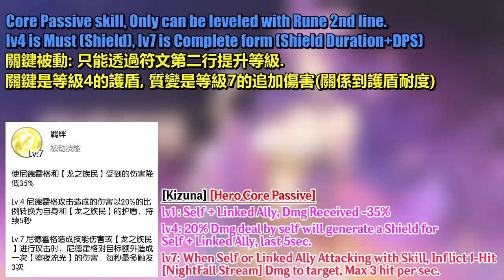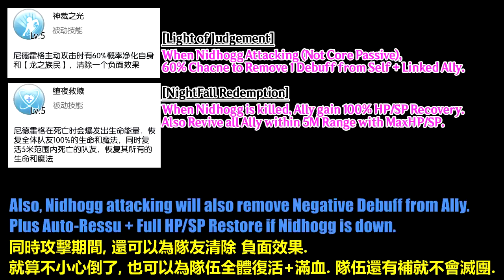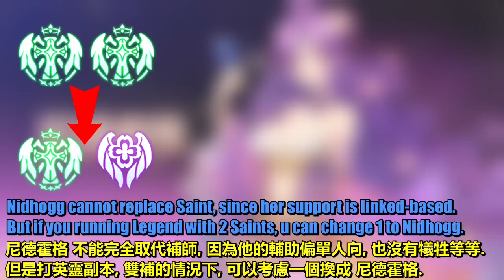Hero Nidhogg is Support or DPS? Honest Review!! [Ragnarok M Eternal Love]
*Correction: MaxSP affect [NightFall Stream] Dmg, not increase Dmg.
If Current SP is max, [NightFall Stream] Dmg +100%

If you just wanna try out, 3pcs new rune for lv4 Core Passive is enough,
if you like it maxed out the other 3pcs new rune for lv7 Core Passive, Real OP begin.

Wiz with Support kit (o
Priest with DPS (x

Please Note that this is still CBT, buff or nerf might occur.

**Support Me**
**Try this Emu with the Link Above & Install RoM to support me, Thank ya**

0:00 Intro
1:38 Skill & Rune Explain
4:41 Hero Passive Explain
6:17 EQ and Aesir
6:43 Extra Tips
7:57 Review